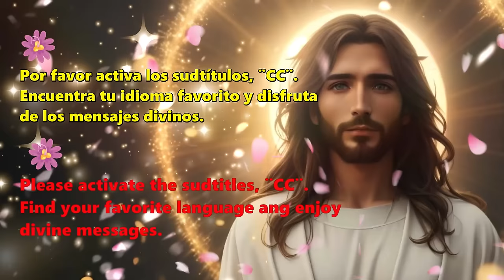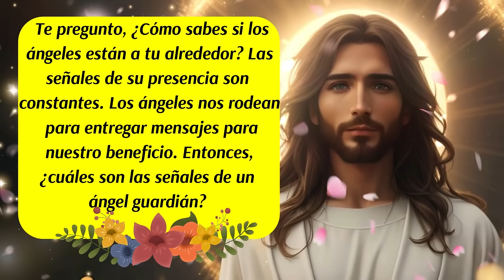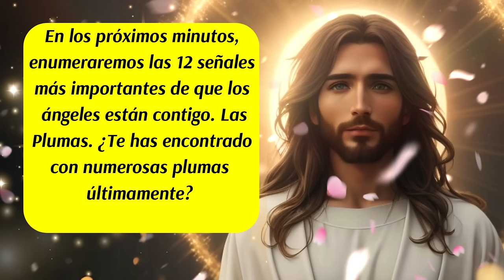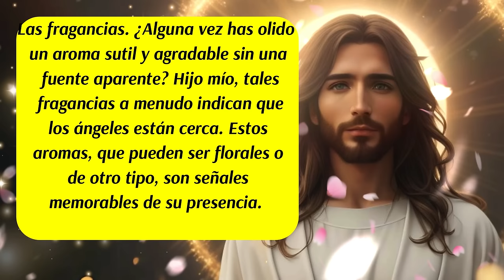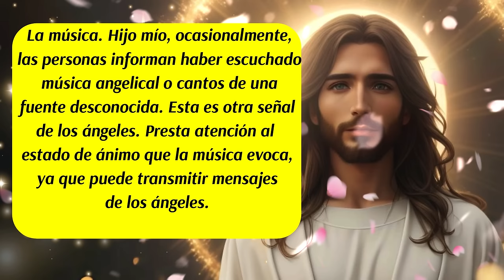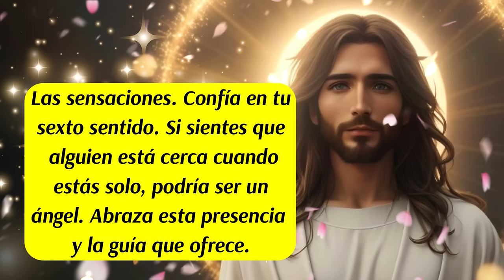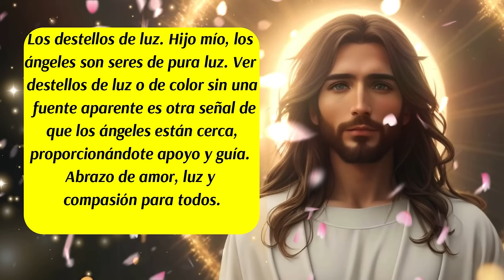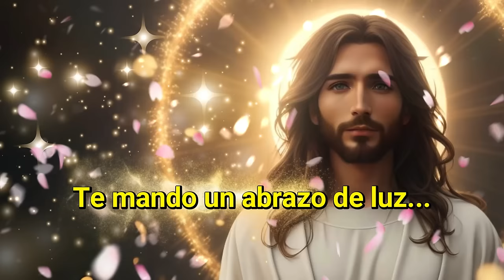💌Mensaje de los Ángeles para ti💖😇Señales que te dicen que no estás solo en la vida🌈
00:00 Inicio y presentación
00:29 Mensaje de Tus Guías Espirituales
01:38 Mensaje del Universo
02:11 Señales Angelicales
02:26 Significado Espiritual de las Señales Angelicales
02:50 Señales de tu Ángel de la Guarda
03:10 Significado Espiritual y Angelical de las Plumas
03:32 Significado Espiritual y Angelical de las Fragancias
03:56 Significado Espiritual y Angelical de los Bebés y las Mascotas
04:17 Significado Espiritual y Angelical de la Música
04:43 Significado Espiritual y Angelical de las Monedas
05:01 Significado Espiritual y Angelical de los Números
05:27 Significado Espiritual y Angelical de Escuchar Voces
05:44 Significado Espiritual y Angelical de los Anuncios
06:03 Significado Espiritual y Angelical de las Sensaciones
06:20 Significado Espiritual y Angelical del Arcoíris
06:41 Significado Espiritual y Angelical de los Cambios de Temperatura
07:00 Significado Espiritual y Angelical de los Destellos de Luz
07:30 Despedida
ISRC: USUAN1100748
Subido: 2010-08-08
✅Link de la página